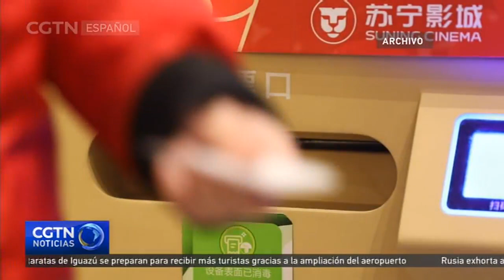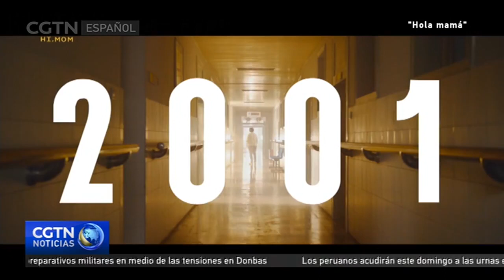Hola mamá se convierte en la película más taquillera del cine de todos los tiempos de una directora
La tragicomedia china "Hola mamá" ha superado a la película de fantasía estadounidense "Wonder Woman" como la película más taquillera de la historia de una directora. El primer proyecto de dirección de la comediante y actriz Jia Ling ha recaudado 5 mil 400 millones de yuanes en taquilla, unos 82 millones de dólares. Según la Red de Información de Datos de Películas de China, el martes por la tarde el nuevo taquillazo chino superaba a la película de superhéroes de 2017 de Patty Jenkins.